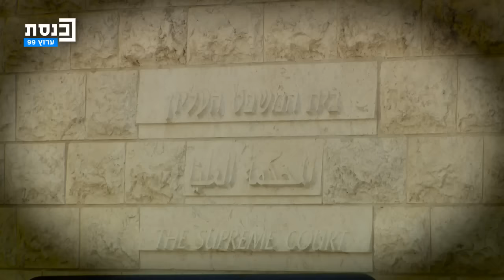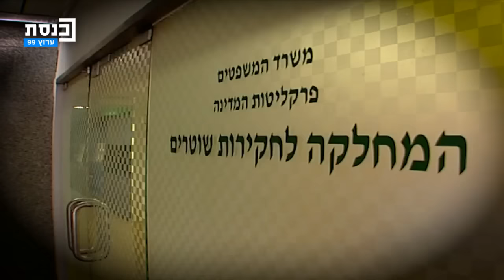מבקרי המדינה: ד"ר גדי טאוב ופולי ברונשטיין 03.08.2023